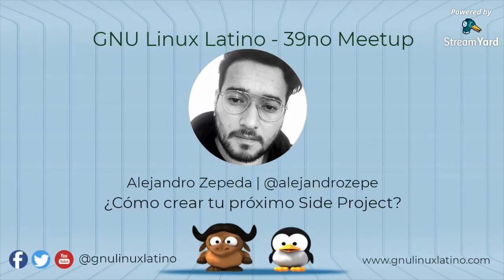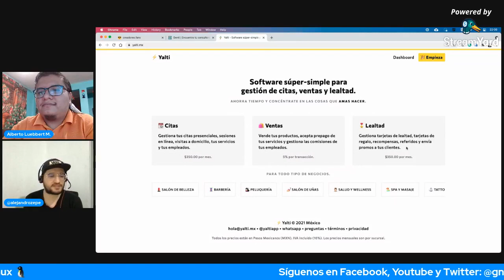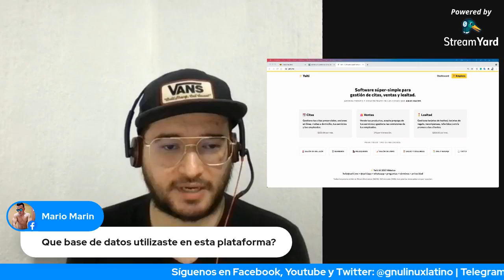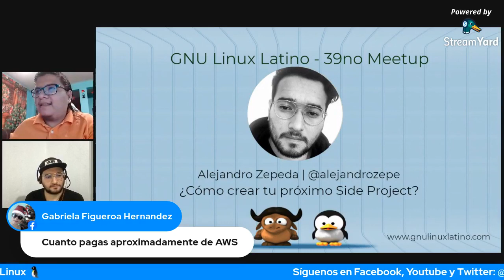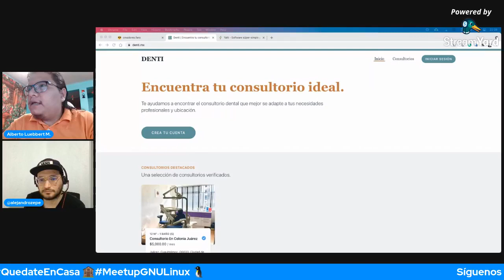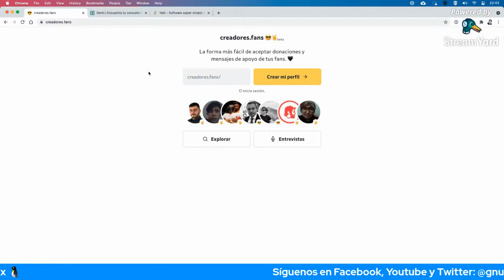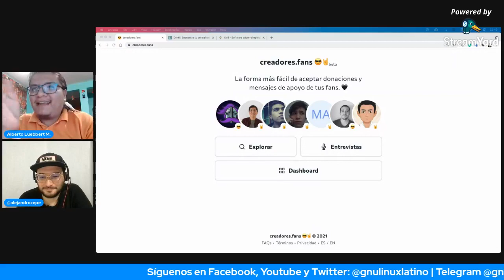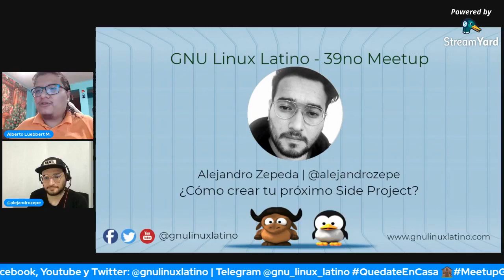¿Cómo crear tu próximo side project? - 39no Meetup GNU Linux Latino / Alejandro Zepeda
¿Tienes en mente un proyecto que revolucionará el mundo (otro clon de Uber no 🙄 ) y no sabes ¿cómo empezar?

Nuestro invitado Alejandro Zepeda Software engineer en Wizeline nos hablará de todo lo que necesitas para iniciar esa nueva app mientras tienes tiempo libre.